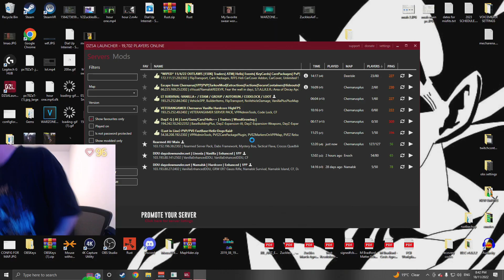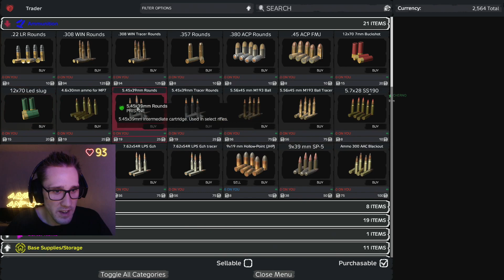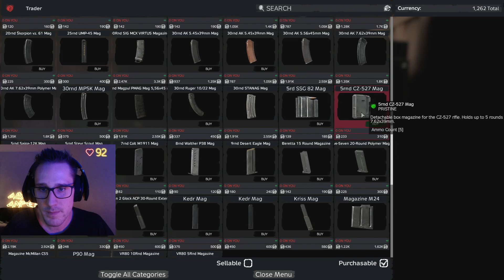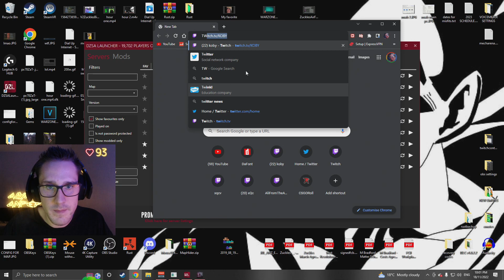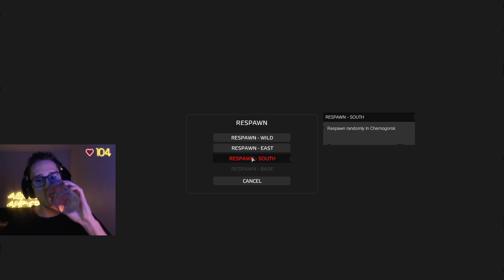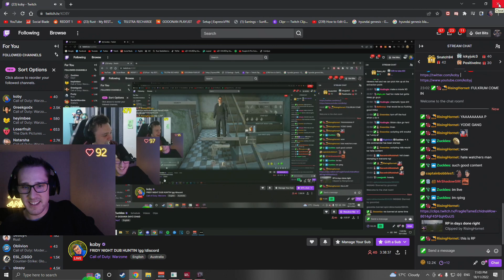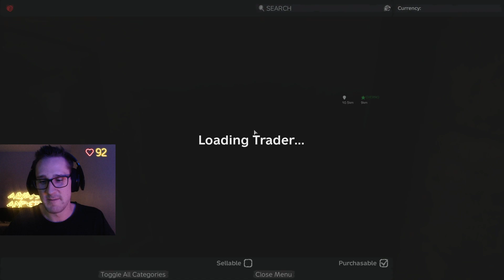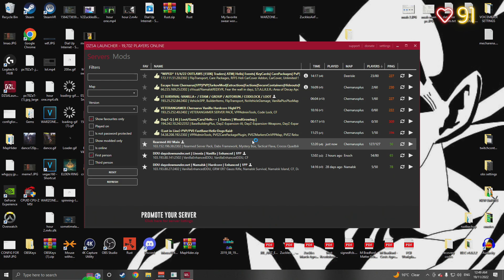zuckles 1 oceania dayz chad 20221118.mkv